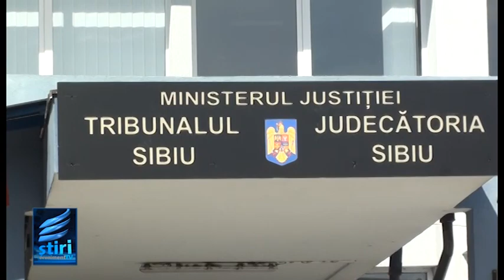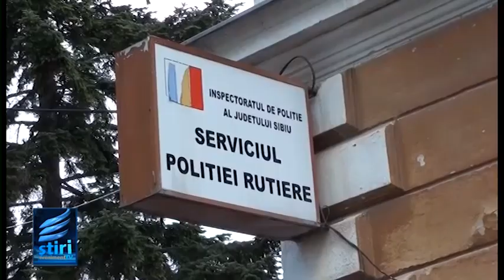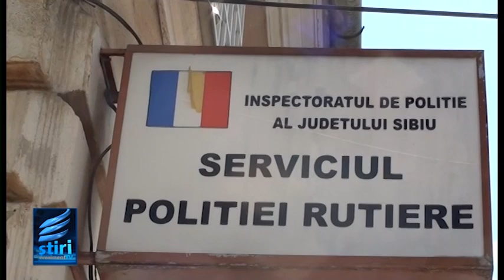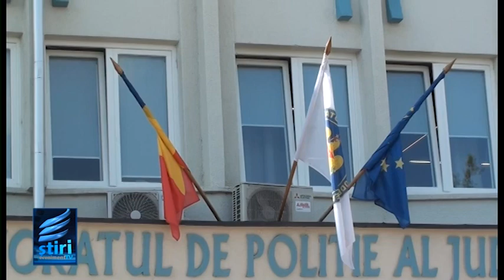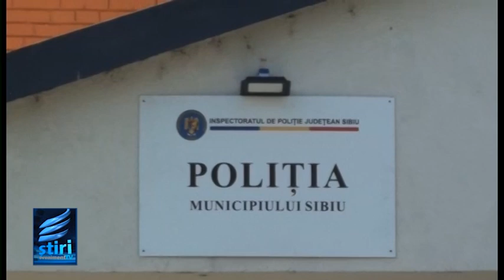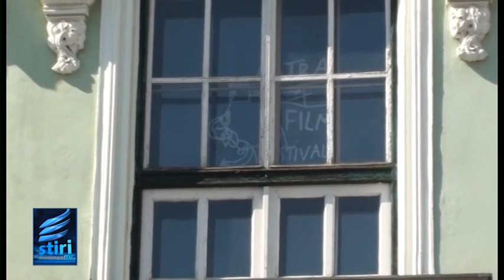STIRILE EVENIMENT TV Miercuri 4 Octombrie 2023